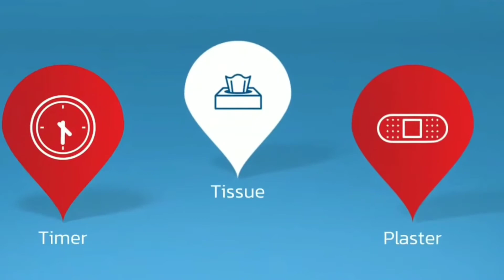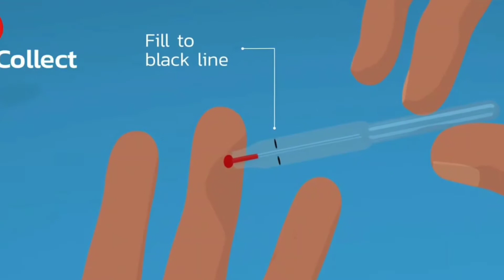5 Gadgets You Must Have To beat The Covid-19..(India Will Fight Back)🇮🇳🇮🇳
1) Nano mist machine

2) Humidifier

3) Pulse Oximeter

4) Infrared Thermometer
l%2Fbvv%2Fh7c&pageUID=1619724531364